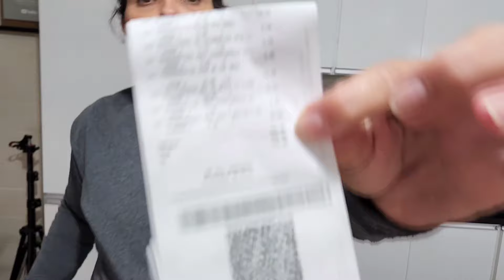Aproveitando as promoções do mercado/xandy está cheio de planos pra a chácara /